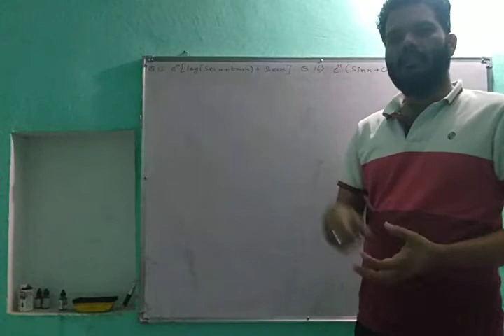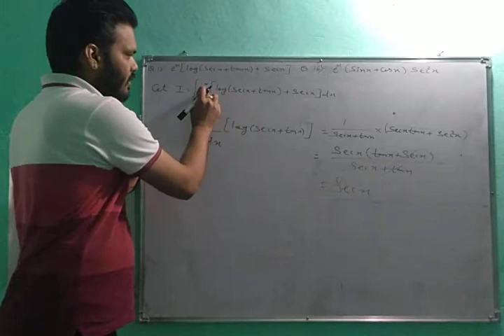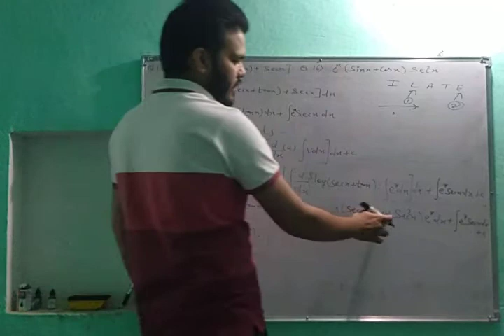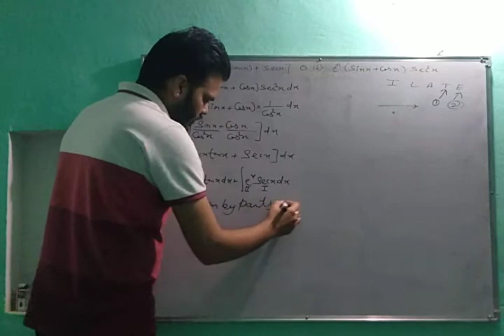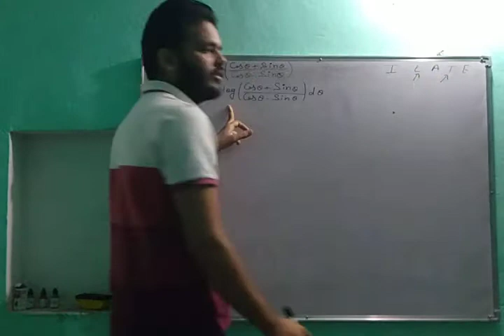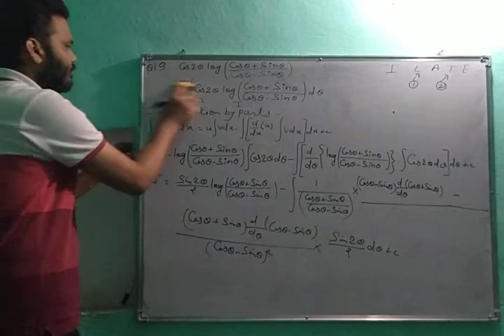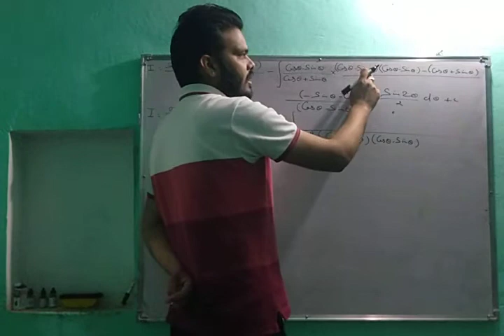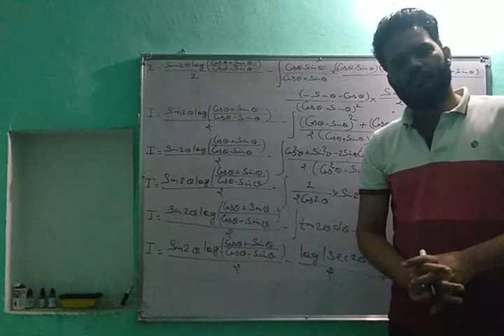Integration part 56